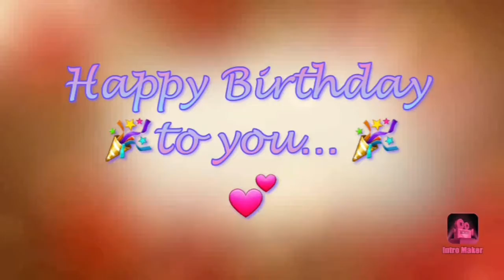Jayettante Birthday celebration ! October 20 (42)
Homemade cake